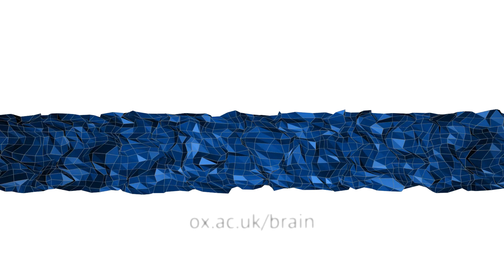Recognising the impact of the climate on mental health: Dr Laurence Wainwright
Dr Laurence Wainwright from the University of Oxford's Smith School of Enterprise and the Environment discusses how his research brings together business, health and sustainability.

Find out more about Oxford's work on brain and mental health